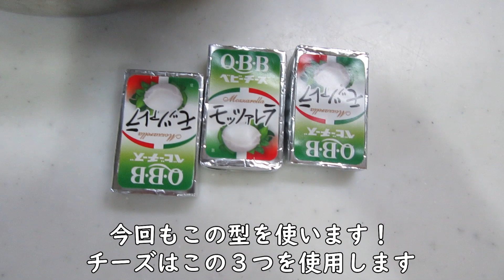お花の形のチーズぱん♥生地にもチーズを入れたよ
今回は、お花の形をしたチーズパンを焼きました。
たまたま切り込みを入れたらお花の形になった、という偶然のたまものです（笑）卵を塗るタイミングを完全に間違えましたが、結果上手に焼けていたと思います～。
寒い朝は、チーズの入ったパンで一日を始めるのはいかがでしょうか～
（急な提案っっ）

あら、おいしそうに焼けたじゃない♥と思われた方は
動画の投稿は、毎日19：00です。
では、また次の動画でお会いしましょう～またね♥

お店紹介、商品紹介は以下までお気軽にご連絡ください。